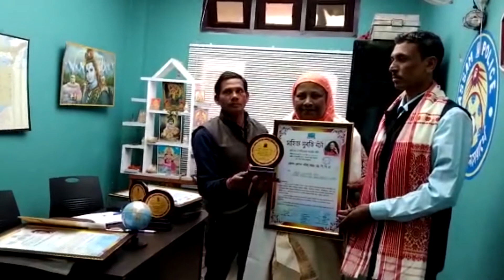M.P.P.A (thokuakhana)r Tarofor pora Beharbari out post' loi xilpi xurobhi bota